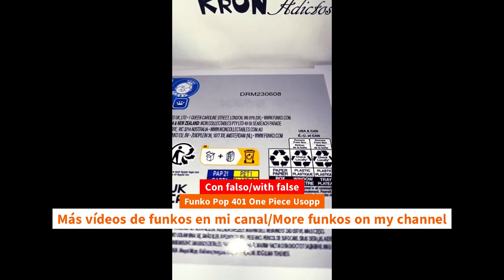Update Unboxing Funko Pop 401 One Piece Usopp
Update Unboxing Funko Pop 401 One Piece Usopp unboxing Funko Pop